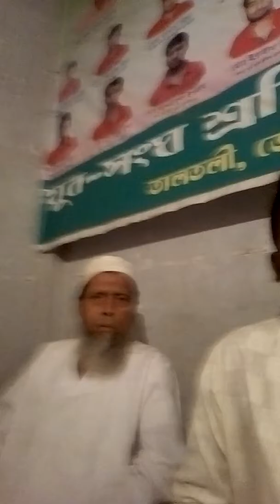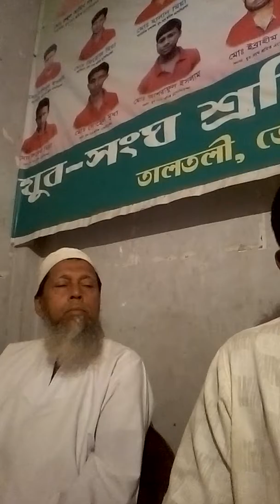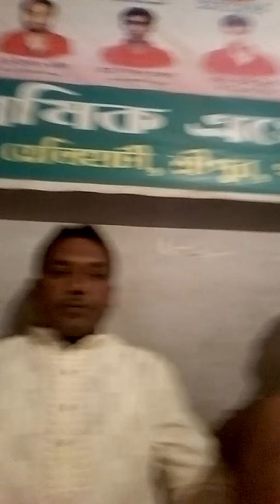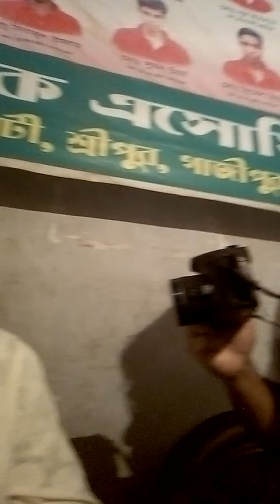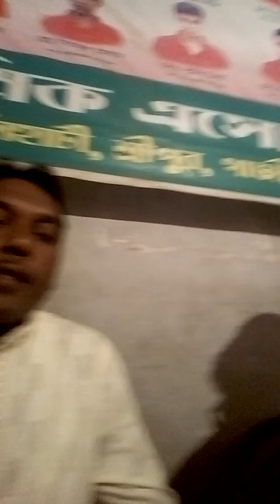Talk show:MD.Nasir uddin (member word:03)